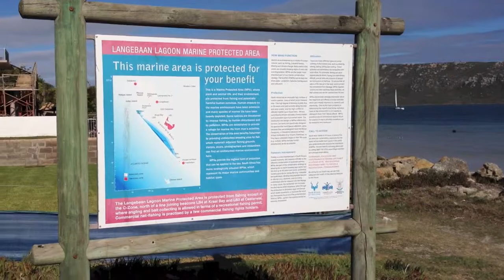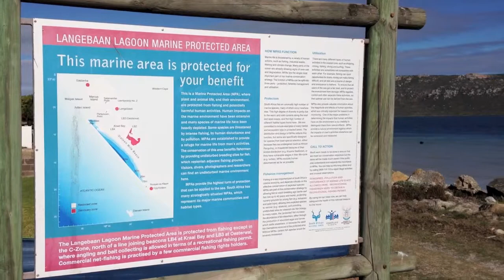Langenberg South Africa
Langenberg Kitesurfing and Langenberg, best spot for kite surfing